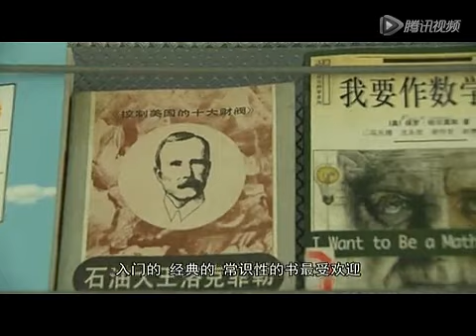盗火者：中国教育改革调查 (2013) E04P03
近日，作家叶开挥舞着“对抗语文”的旗帜，批判当前语文教材编写体系。叶开认为，过度强调道德教化作用，让课本离传统文化越来越远。他说：“语文教育到了最危险的时刻，我们只能自我教育，让孩子读到世界上最好的文字。”叶开的这番言论再次引发了人们对语文教材的热议。在所谓德育的放大镜下，一些名家名作被莫名其妙地删改。改个字词什么的，还是小事。有的教材编写者还编造故事。《爱迪生救妈妈》就是例子。２０世纪最伟大的社会学家马克斯·韦伯有言：“在课堂里或所谓的知识殿堂里只是告诉学生社会发生了什么，为什么是这样子的，而不应该是说教，或者告诉学生社会应该是什么样子的。”我们的教材亦当如是。“猫捕鼠，犬守门，人无职业，不如猫犬。”这是民国十一年一本线装小学课本上的第一篇课文，并配有猫捉老鼠、小狗看门的生动插图。有人这样评论道：民国年间，兵荒马乱，人心却淡定。老课本的编著是民间的，无关君王军阀权贵，透着民众皮肤上的冷暖，不呼口号，不居高临下，不繁文缛节。仁、义、礼、智、信，情趣，家国之源、江山之远、永恒之义，多在平白明净的故事之中。说得多好，还语文教材一个明白干净，如何？